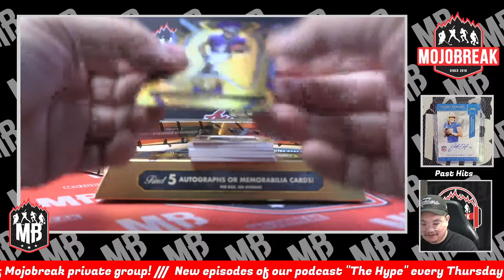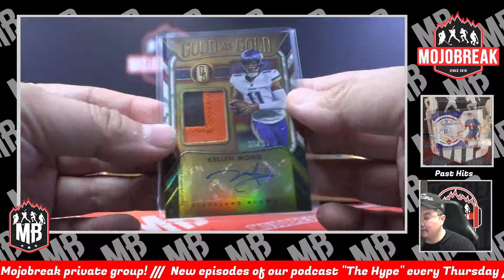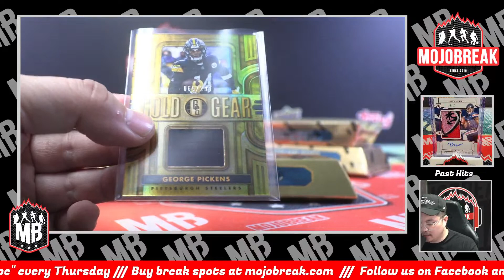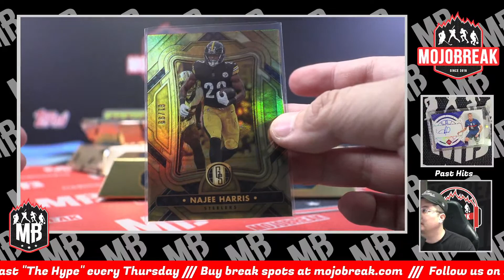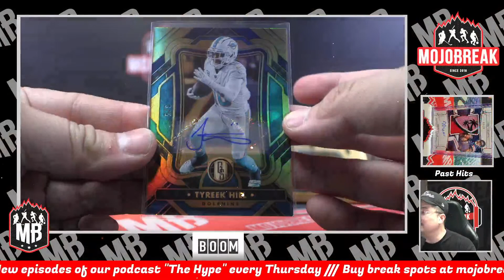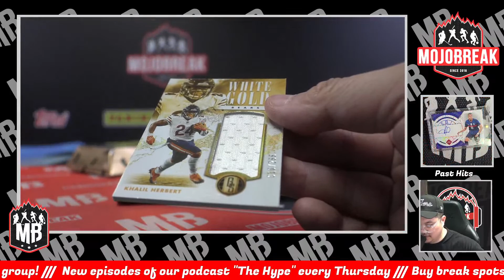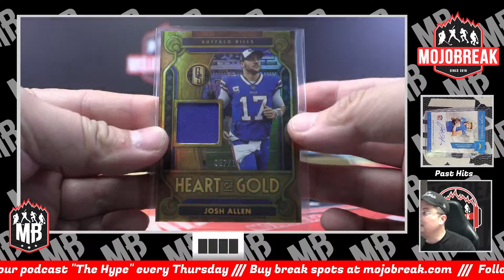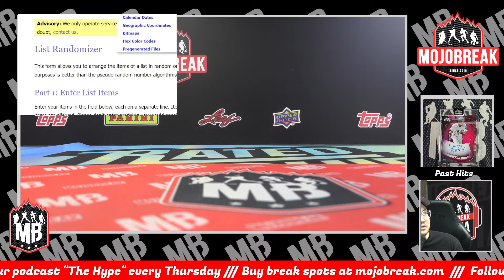PYT #4 - 2023 Panini Gold Standard Football Hobby 6 Box Break - 10.14.23